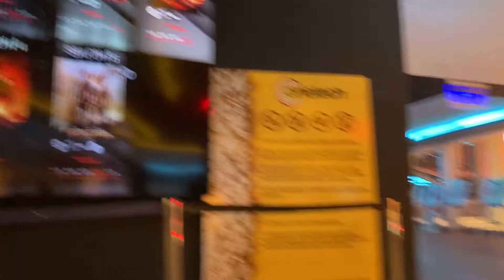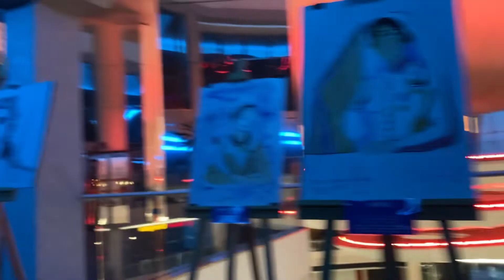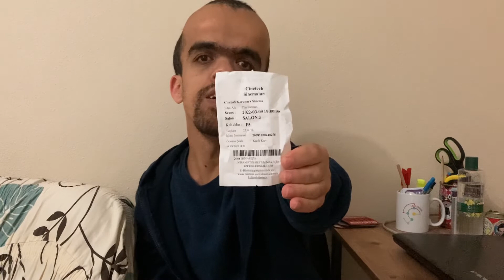The Batman İzlemeye Gidiyorum - Bilet Fiyatları - Kısa Bir EKPSS Sohbeti (Haftalık Vlog)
Bu haftaki vlogumda sinema, TheBatman filmi, sinema bileti fiyatları ve EKPSS üzerine biraz sohbet edeceğim.

The Batman filmi nasıl, beğendim mi?
Sinema bileti fiyatları ne durumda?
EKPSS son durumlar nedir?

EKİPMANLARIM:
Video: Canon EOS 250D 18-55 mm STM
Ses: Boya BY-M1 Yaka Mikrofonu
Bilgisayar: AMD A8-5600K APU / 8 GB Ram
Programlar: Premiere Pro, Photoshop, Camtasia Studio